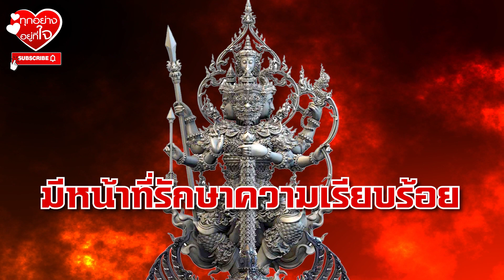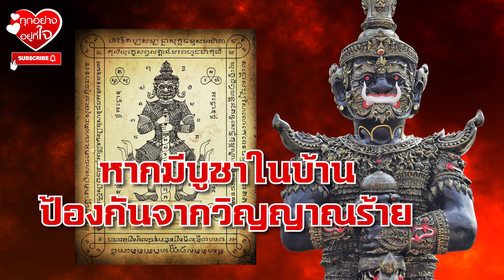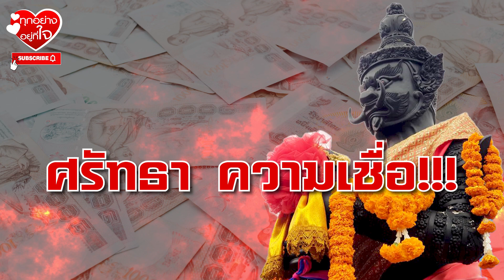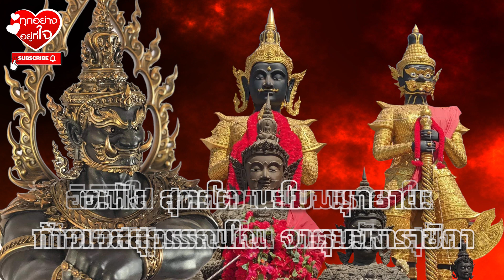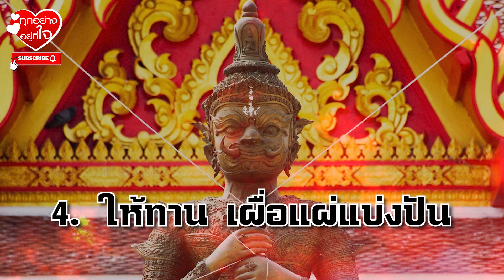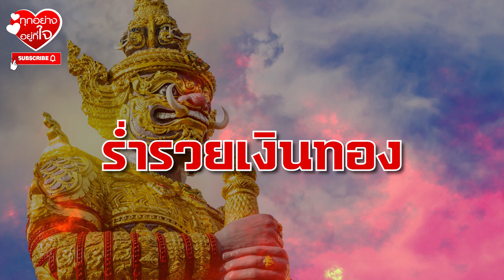สายมู ห้ามพลาด!!! วิธีบูชาท้าวเวสสุวรรณให้ได้ผลดีที่สุด!!! พร้อมคาถาบูชาและเคล็ดลับเปิดโชคลาภ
4 วิธีบูชาท้าวเวสสุวรรณให้ได้ผลดีที่สุด!!! สายมู ห้ามพลาด!!!
เปิดดวง รับทรัพย์ โชคลาภ ไหลมาเทมา ค้าขายร่ำรวย
พร้อมคาถาบูชาอย่างถูกวิธี